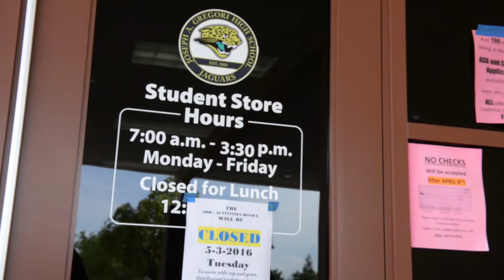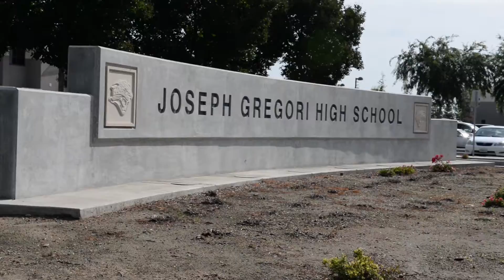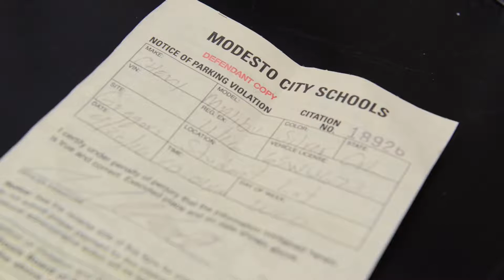Parking Lot Policy